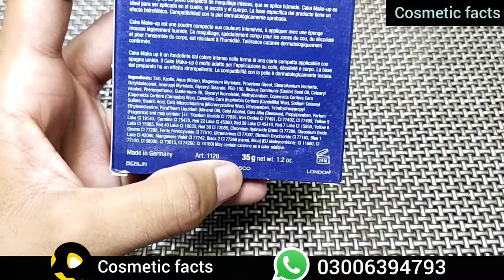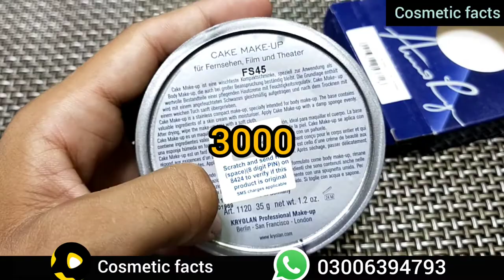summers best party makeup base | kryolan pancake fs 45 water proof base for casual use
hiiiii every one
i'm shairing some interesting info about kryolan pancake shade fs45